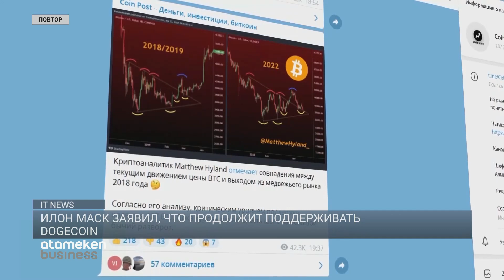И.Маск заявил что продолжит поддерживать Dogecoin / IT NEWS (21.06.22)